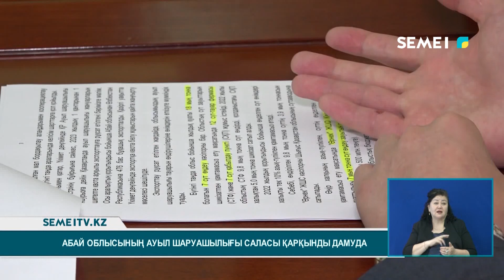Абай облысының ауыл шаруашылығы саласы қарқынды дамуда